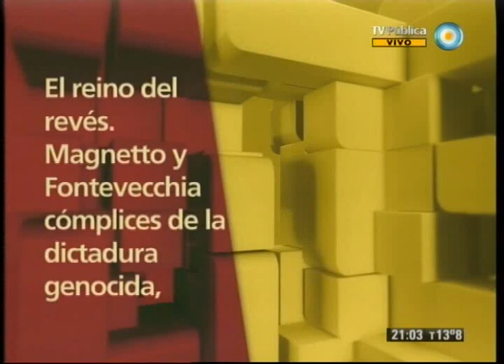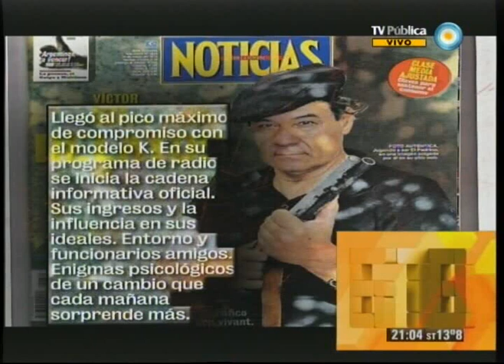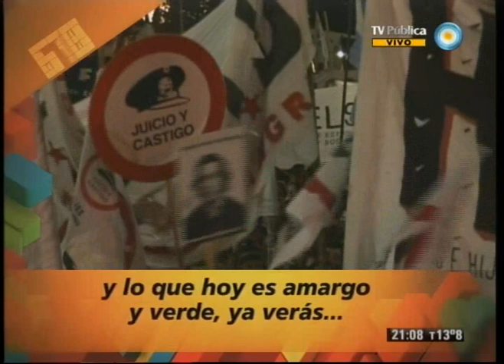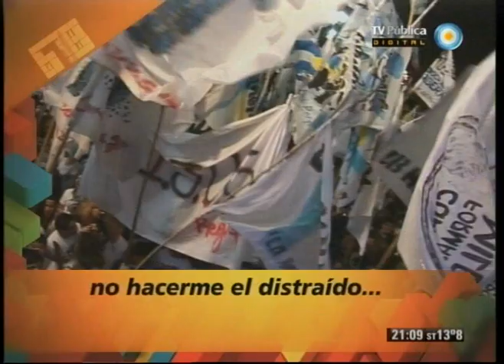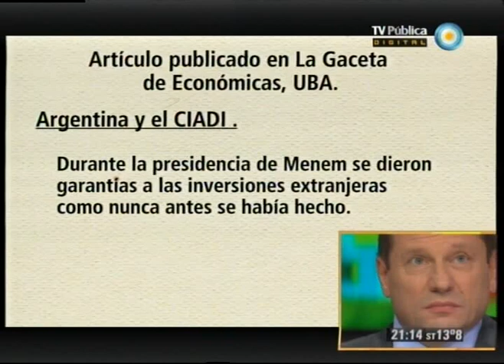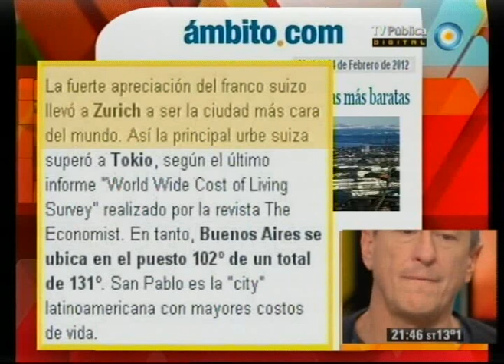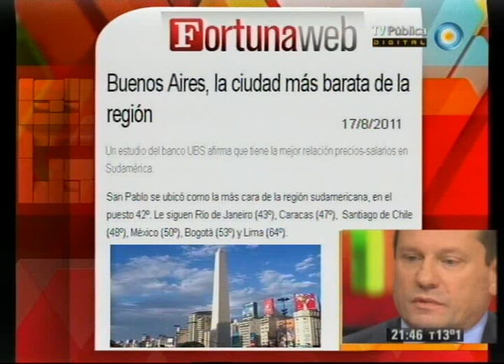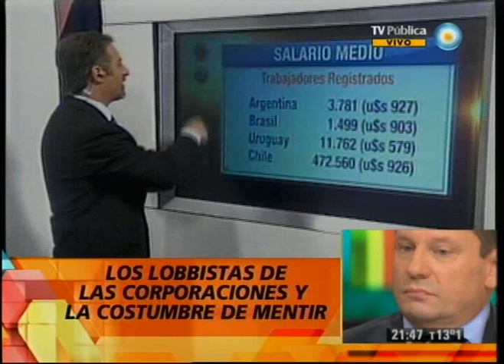678 - 27-03-12 (1 de 5)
La relación con EE.UU. y el cambio de época; la libertad de Florencia Peña; los lobbistas de las corporaciones y la costumbre de mentir; el Profe Romero y la sana costumbre de desenmascarar a los medios; y la patria tweetera. Nos visitan el actor Daniel Aráoz y el economista Pablo Tigani.